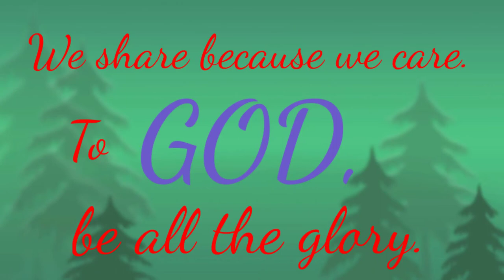When GOD created the Dinosaurs.Episode#16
Science and Biblical view about Dinosaurs.